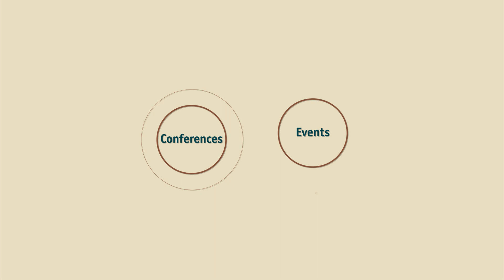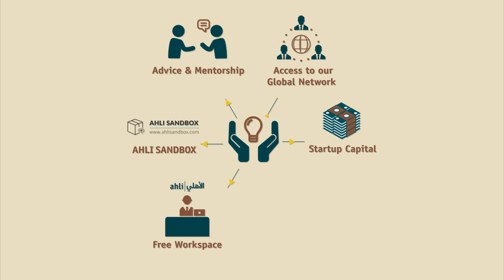AHLI FINTECH Accelerator